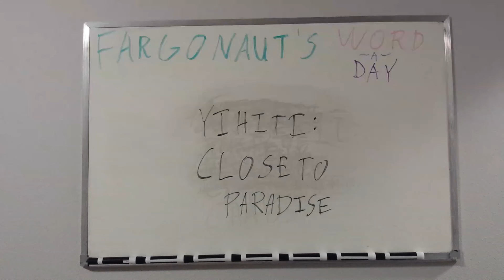Yihiti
Close to paradise.